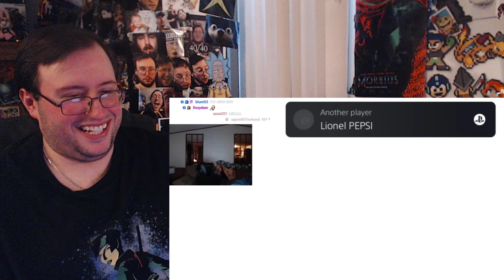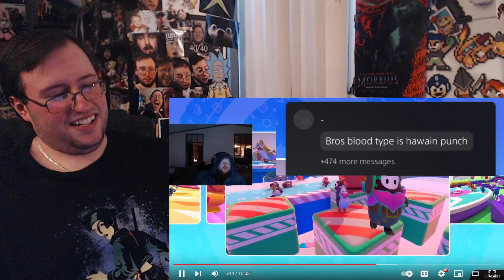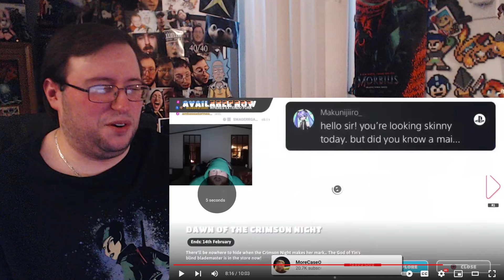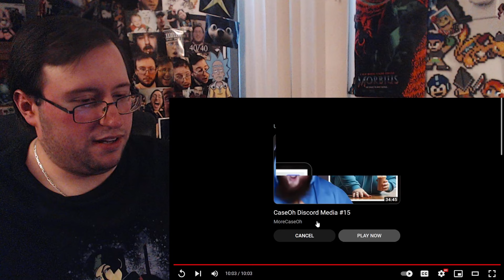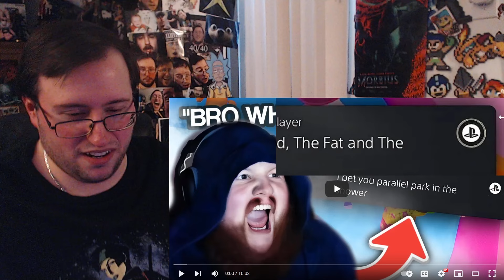Gor's "CaseOh Reacts to More INSANE PSN Messages by MoreCashOh" REACTION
CaseOh Reacts to More INSANE PSN Messages